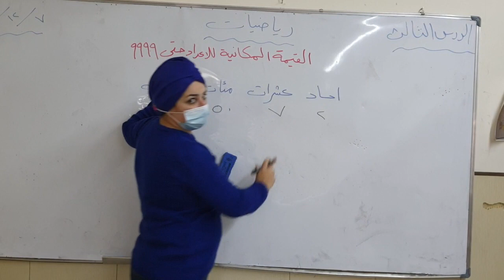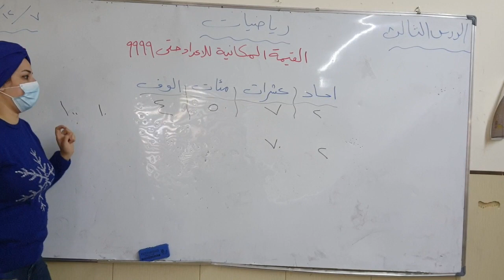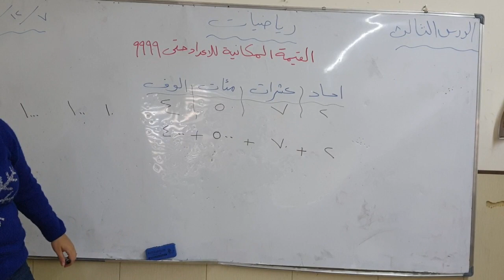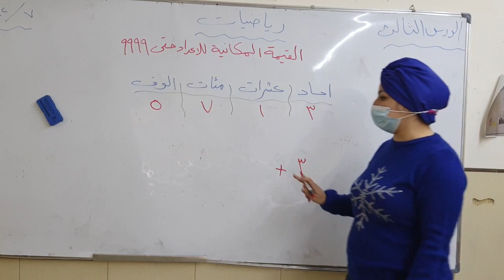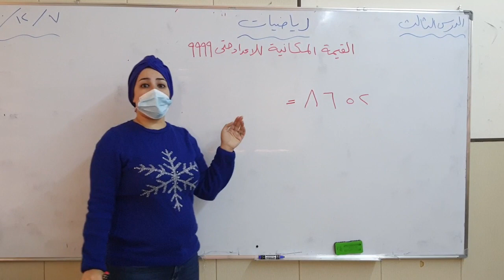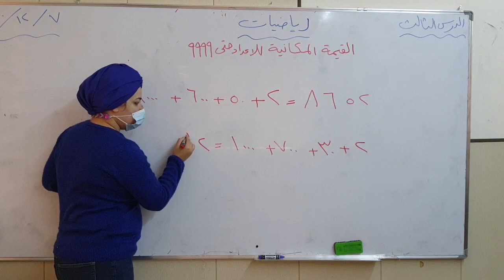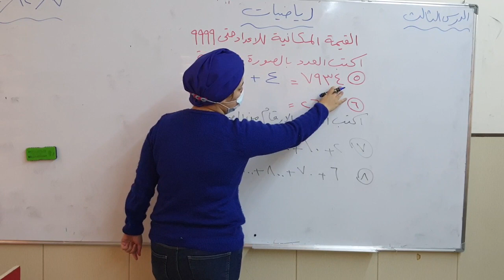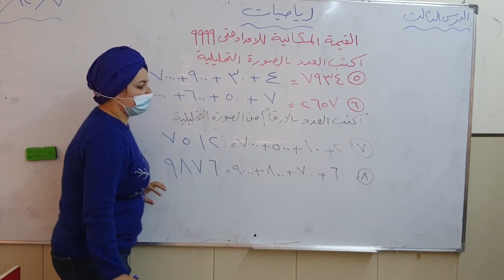المرحله الثالثه \ رياضيات \ القيمة المكانية للاعداد حتى ٩٩٩٩